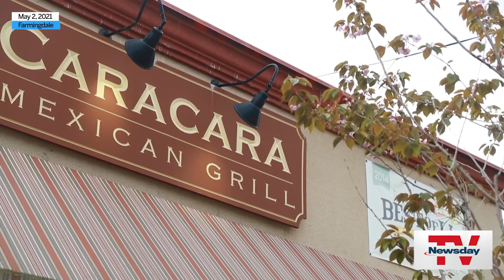Coming soon: New restaurants on Long Island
New restaurants opening on LI in '24. NewsdayTV's Macy Egeland and Newsday food writer Erica Marcus report. Credit: NewsdayTV; Photo Credit: Yvonne Albinowski